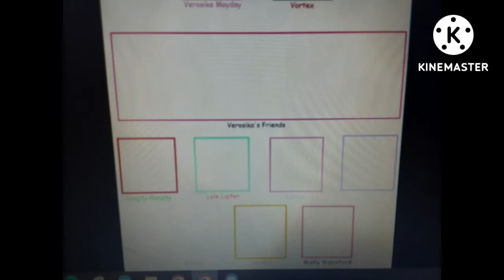2 new cast memes I'm doing